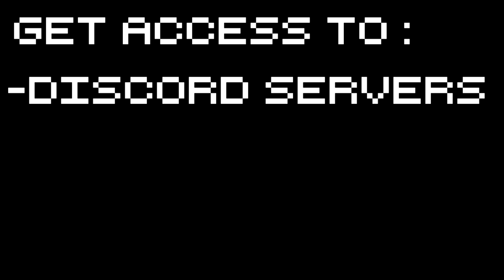Domina Gameplay - Death Stable - Part 4 Let's Play Domina Gameplay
Domina Gameplay, with Splattercat! In Domina, characters take on the task of running a gladiatorial ludus responsible for the training, management, and survival of their gladiators!